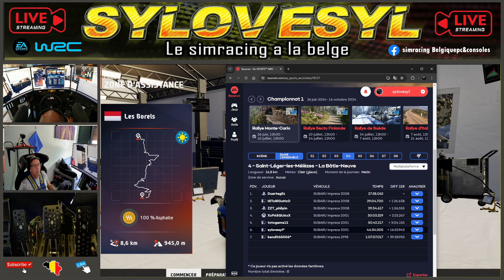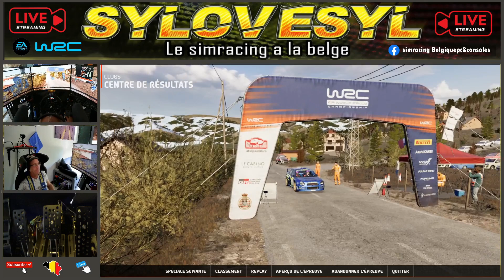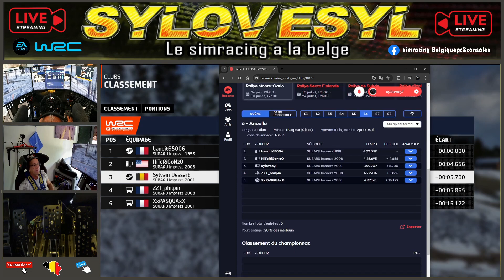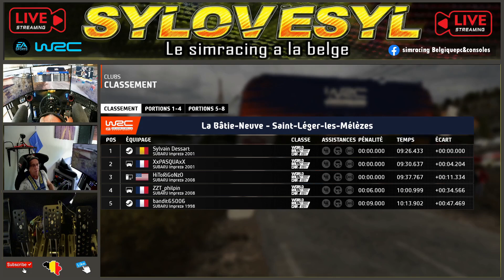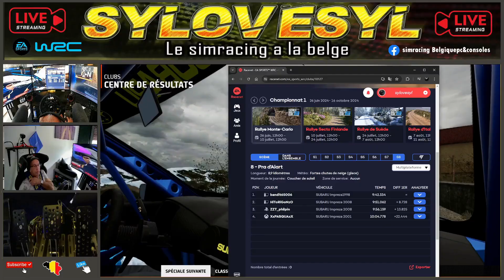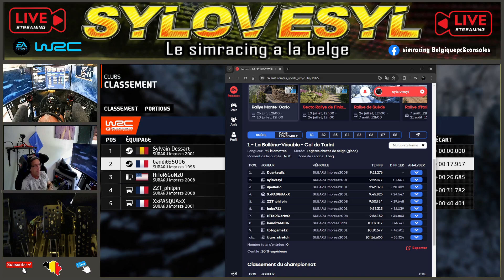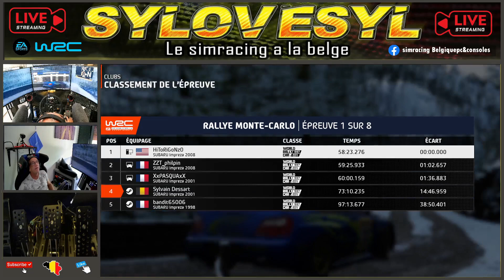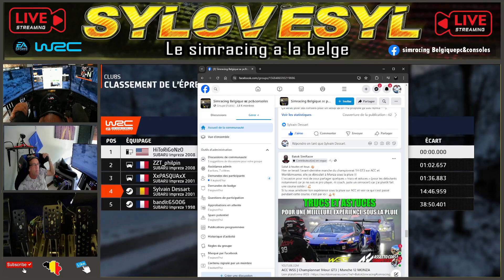WRC/EASPORT/CHAMPIONNAT SUBARU/monté-carlo/PART2/FANATECCSDD+/PROSIMUT10003M/JTECRACINGPEDALS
lien souscription a la chaine
Rejoignez cette chaîne pour bénéficier d'avantages exclusifs :